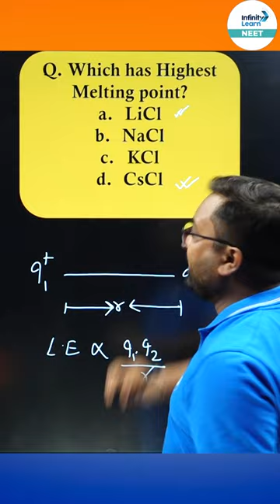Which has The Highest Melting Point || Infinity Learn NEET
📅🆓NEET Rank & College Predictor 2024 In this thought-provoking video designed for NEET aspirants, we delve into the intriguing question: "Which Substance Has the Highest Melting Point?"

If you're preparing for the NEET examination, you know that understanding the properties of different substances is crucial. Join us as we analyze and compare various compounds to uncover the one with the highest melting point. This video goes beyond memorization, providing you with a deep understanding of the factors that contribute to melting points.

Our experienced educators are here to guide you through this intricate topic, breaking down the science and theories behind melting points in a way that's accessible and engaging. Whether you're in the revision stage or simply expanding your knowledge, this video is your key to mastering this essential concept.

Join us on this educational journey as we explore the world of melting points, chemical bonds, and intermolecular forces. Get ready to enhance your NEET preparation and gain the confidence to tackle even the most complex questions in your examination.

Are you excited to uncover the substance with the highest melting point? If you find this video helpful, don't forget to give it a thumbs up, subscribe to our channel, and ring the notification bell for more enriching content tailored to your NEET preparation needs. Let's unravel the mysteries of melting points together!

FAQs
1. How do you find the melting point?
2. What are the errors in melting point experiment?
3. What two factors affect melting point?
4. Does melting point depend on temperature?
5. Why does melting point increase down?

✦what are the factors that affect the melting point